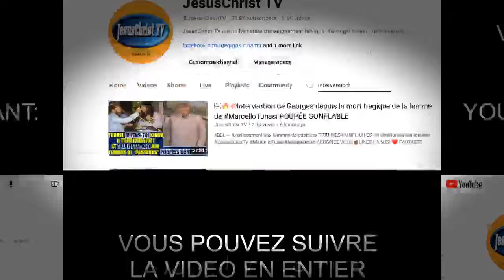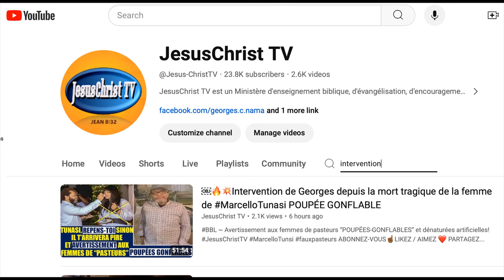Vous, disciples de MARCELLO TUNASI TEDDY ESSONO et Compagnie, repentez vous et fuyez la mort